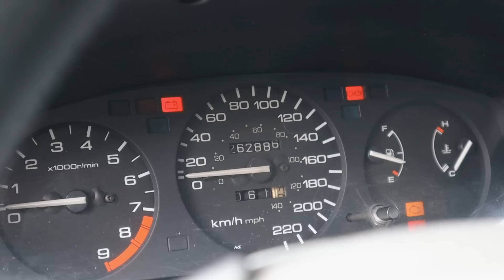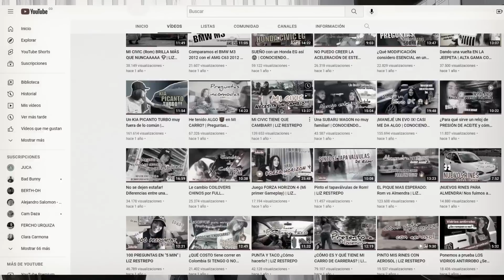ASÍ QUEDÓ EL MOTOR DE MI HONDA CIVIC | Liz Restrepo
ESTE DÍA AL FÍN LLEGÓ!
DJBFKJDBKFJS lo que se viene es candelaaaaaa

Un abrazo